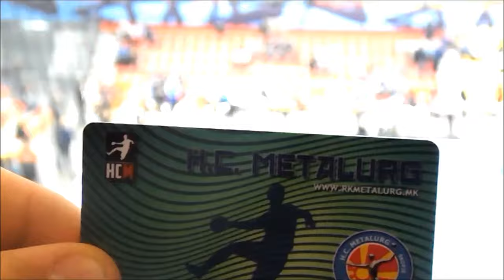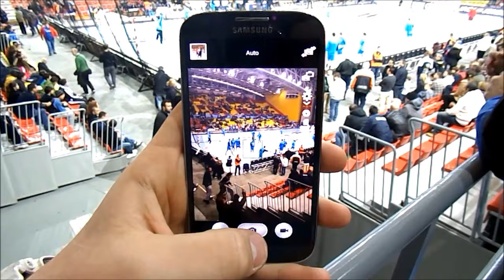HC METALURG | a movie by Bojan Kocev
This movie is showcasing my favourite handball club HC Metalurg from Skopje,Macedonia

The video was filmed in the season 2014/2015 before the club started falling apart,mailny because of financial problems and other etc etc..

Music used in the video:
-Do it Right from Youtube Library
and
Metalurg e Sampion by Kristina Arnaudova with Friends(Metalurg Anthem)